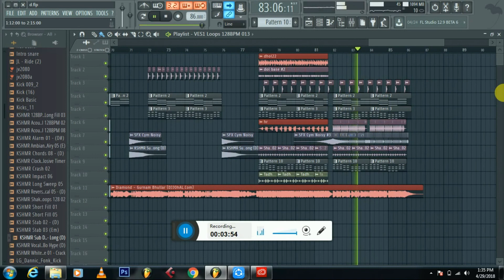Diamond - Gurnam Bhullar l FL Studio Version l Free FLP l Tarun S Dhiman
Presenting Diamond Fl studio remake originally sung by Gurnam Bhullar.

Music - Ikwinder Singh . Label- Jass Records